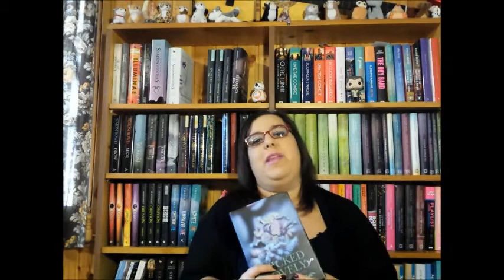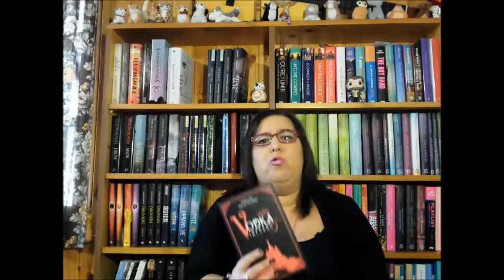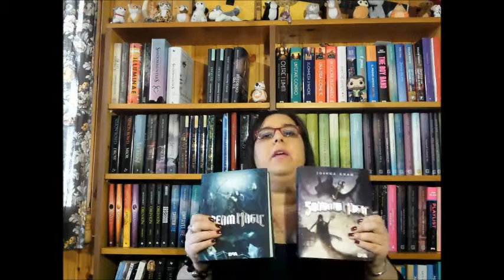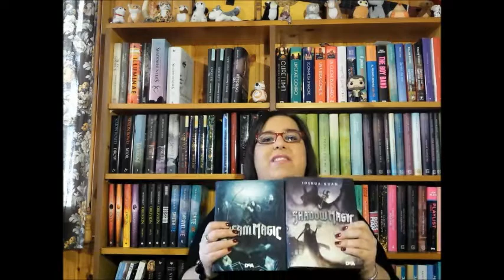Halloween Special Books - Libri ideali per Halloween (Speciale PreHalloween)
Cliccate sulla campanella per attivare le notifiche!!
Oggi ho il piacere di deliziarvi con un piccolo speciale di PreHalloween, in cui vi consiglio, e vi mostro anche nel video che trovate qui, alcune letture che a mio parere sono perfette per Halloween!!